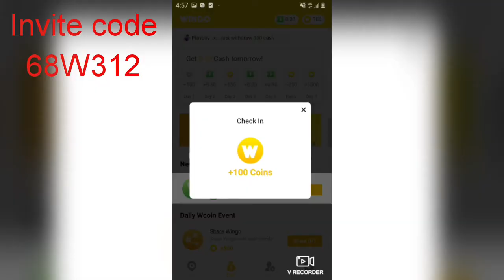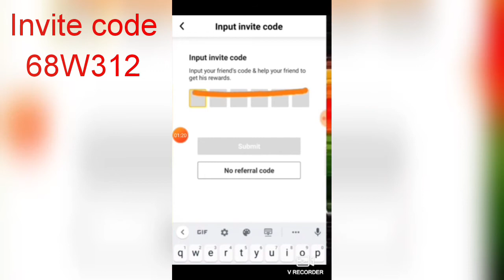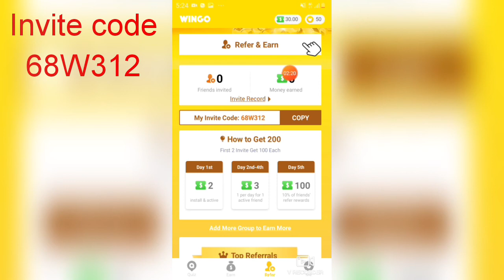WinGo App Unlimited Trick || 1 Refer ₹100 || Bounus ₹30 || bast earning app 2020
My invite code:68W312

1. wingo app
2. wingo
3. wingo app unlimited trick
4. wingo app unlimited refer bypass trick
5. wingo app unlimited refer trick
6. wingo app trickwingo app unlimited refer bypass one device trick
7. wingo app hackwingo app hack trickwingo app script trick
8. wingo app se paise kaise kamaye
9. wingo app se paise kaise nikalen
10. wingo app payment proof
11. wingo app invite code
12. wingo app refer and earn
13. how to use wingo app
14. Haridas barman
15. bast earning app 2020
16. how to earn online

wingo-app
wingo-app-unlimited-trick
Haridas-barman
how-to-earn-online